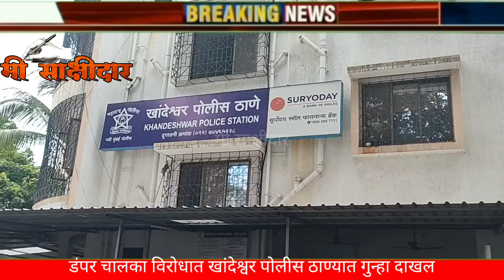टेंभोंडे ब्रिज एक्सप्रेस वे खाली डंपरची पोलिसाच्या मोटरसायकलला धडक, पोलिसाचा झाला मृत्यू